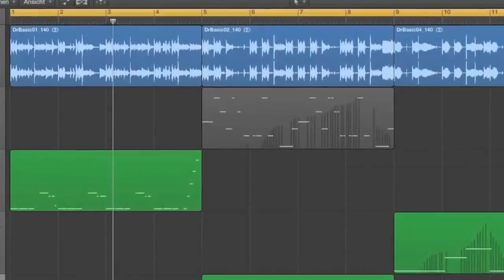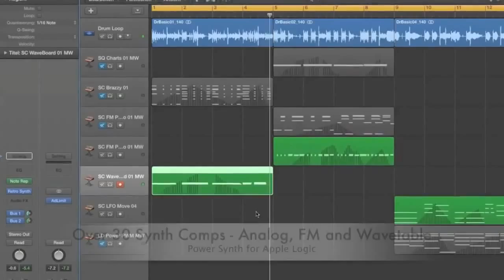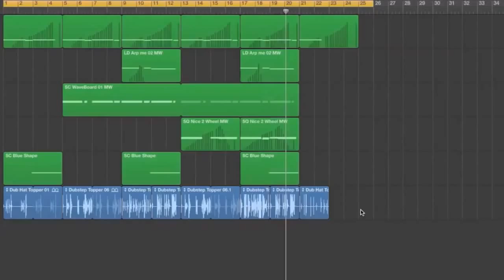Logic Pro X Template - House Music - Power Synth by APP Sounds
Description:

Power Synth is a collection of 200 new sounds (settings) for the plug-in "Retro Synth" of Apple Logic X. It's the huge "bread and butter" collection for your synth tracks created with Logic X. Leads, basses, pads, chords, motions as well as unique wavetable sounds are ready for their use in current Pop, Dance and Electronic music. You get useful basic patches with a high playability using an external MIDI keyboard and the mod wheel. All presets are very useful for the daily music production with your DAW. Power Synth is a good extension for Apple Logic X with big fat sounds as well as trendy presets like wobbling synths and inspiring rhythmical motions created with tempo-synced LFO, offering a different sound aesthetic as demonstrated by the factory settings. The set takes advantage of all the four synth sections (Analog, Sync, FM and Wavetable) of Retro Synth. All 200 sounds for Apple Retro Synth are designed by Matthias Sauer.

Template Specs:

    200 settings for plug-in "Retro Synth" of Apple Logic X.
    over 40 demo MIDI phrases (spread into five Logic songs).
    5 bonus drum loops.
    7 sound categories:
    47 basses,
    40 leads,
    30 synth comps,
    25 pads,
    20 musical effects,
    20 sequencer sounds,
    20 sound effects.